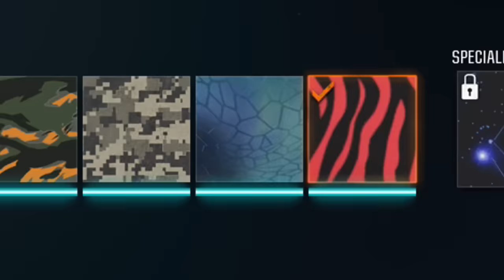IMPAZZISCO per una MIMETICA ORO su COD | BO6 #4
E' finalmente arrivato il momento in cui iniziamo la nostra scalata verso la MIMETICA MATERIA OSCURA su Call of Duty: Black Ops 6. Bentornati sul mio secondo canale, oggi sono qui con il secondo episodio in cui faremo la mimetica oro del GOBLIN MK2. Spero che il video vi piaccia, ricordate di lasciare un bel like ed un commento ♥